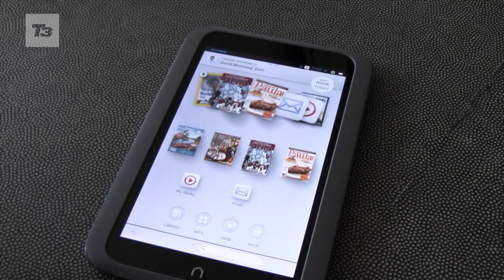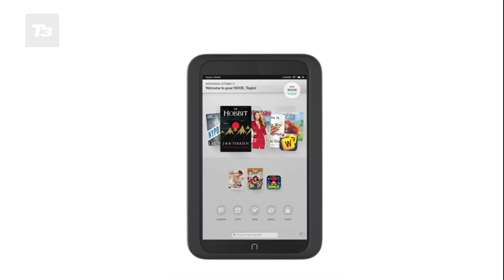Kindle Fire HD vs Nook HD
Kindle Fire HD vs Nook HD. A pair of 7-inch full colour e-reader tablets go head-to-head. For more on the Nook and the Kindle, head